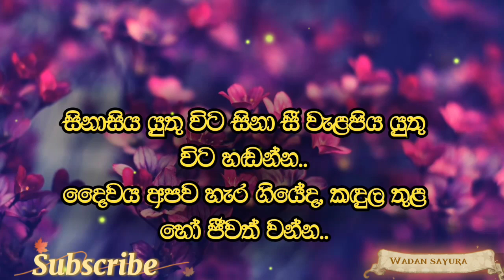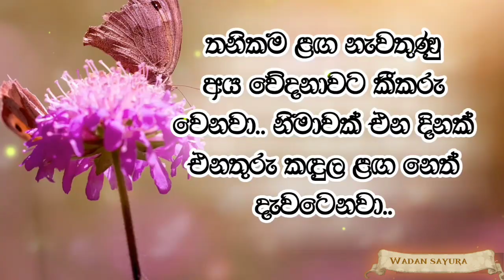ජීවිතයට ලස්සනම මාවත.. සිංහල වදන් | sinhala wadan | wadan sayura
Hii friends..
  In today's video, we have brought some beautiful Sinhala words that help us live our lives beautifully.
  Then watch the video till the end guys..

Phone :- 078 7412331 ( whatsapp only )

අනුග්‍රාහක කටයුතු සඳහා සම්බන්ධ කරගන්න..

  All creations in this channel are copyrighted and owned by this wadan sayura channel..

  Thank you very much to all of you who have joined our wadan sayura channel to watch such beautiful and valuable videos.

°°ස්තූතියි.. ♥ ♥ °°_____
°°Thank you.. ♥ ♥°°_____
_____වදන් සයුර _____________

°°Hi friends...
°° වදන් සයුර channel එකත් එක්ක එකතුවුණ ඔයාලට ගොඩක් ස්තුතියි..